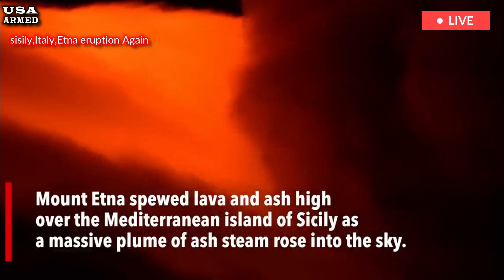Horrible today: 5th eruption,Mount Etna in Italy erupts again,spew ash and lava 32,000 feet into sky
MOUNT ETNA, Italy – For the fifth time this summer, Italy's Mount Etna volcano has erupted, sending ash plumes over Sicily and temporarily halting flights. Italy's National Institute of Geophysics and Volcanology (INGV) said Mount Etna began erupting Sunday. Video from INGV surveillance showed a lava plume that produced a large ash cloud starting around 3 a.m. local time. The ash column was seen rising from the volcano more than 32,000 feet above neighboring towns.

INGV said lava flows were continuing from the Bocca Nuova and Voragine craters. Flights at Sicily's Catania International Airport were temporarily suspended from part of the airport Sunday after the ash plume stopped. However, officials warned of further delays due to the ongoing eruption. Mount Etna has been erupting throughout July, including several more since early July that occurred more than a week ago.